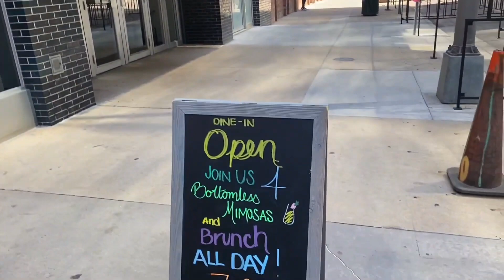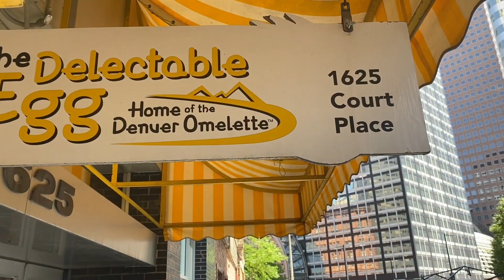USA, Colorado, Episode 2 of 17 - The Delectable Egg breakfast, Ethiopia Murder Protest, Government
Amazing Series with my adventure in Colorado and its beautiful cities, Mountains, Wildlife, Lakes, Ice & Snow, Restaurants, Hotels, Bars, Restaurants, Culture, Nightlife, People, Culture and experiencing life.

June, 2021

Rian Kerrane